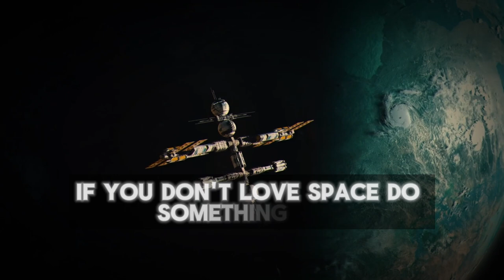Best Speech of Donald Trump | Makes You SPEECHLESS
Share this with a loved one, or a colleague. You never know just who might need it.